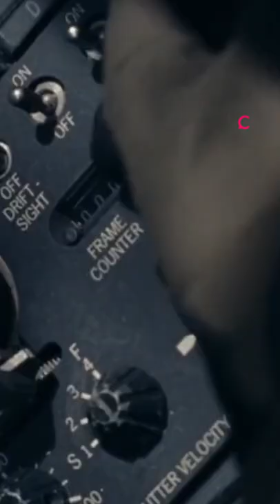How did China shoot down the U-2?